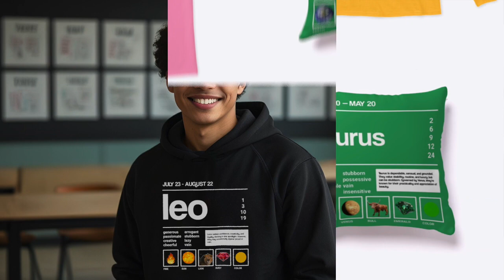Zodiac Prime by Obsidian Union Clapback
Welcome to Zodiac Prime, where celestial fashion meets personalized style, offering chic apparel inspired by the unique traits of each zodiac sign.